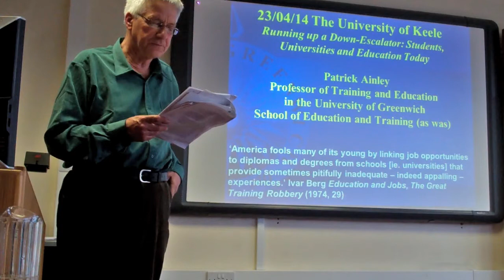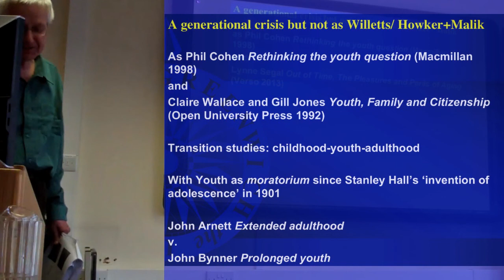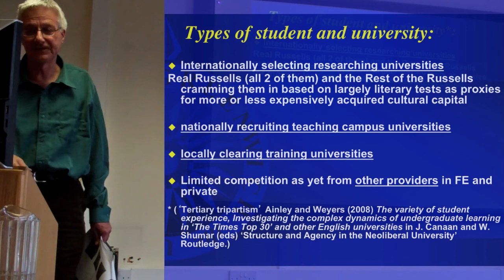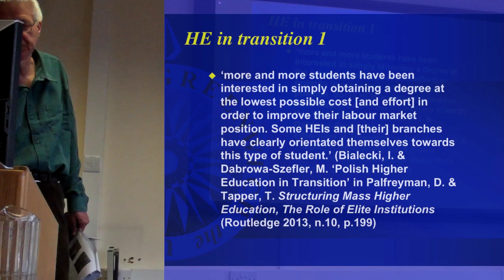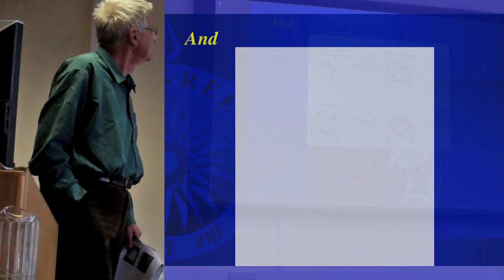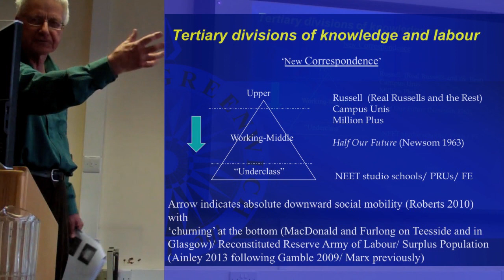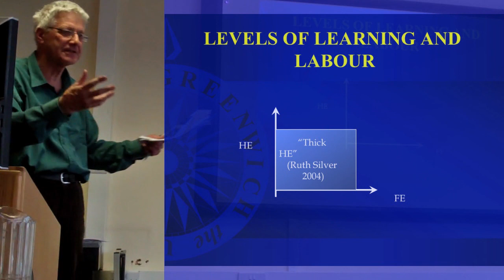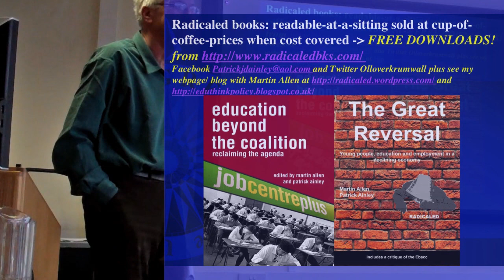Running Up a Down Escalator | Professor Patrick Ainley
Professor Patrick Ainley (University of Greenwich) presents his paper 'Running Up a Down-Escalator: Students, Universities and Education Today' at Keele University, on 23 April 2014.